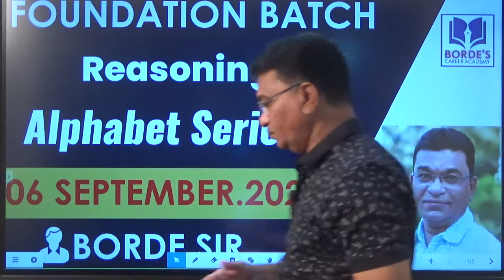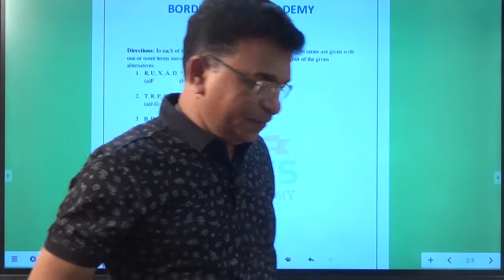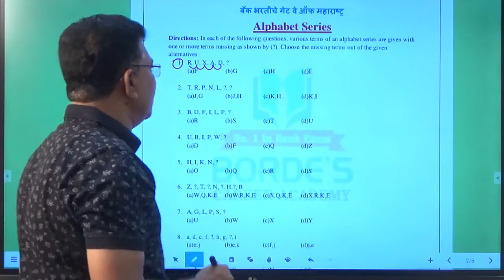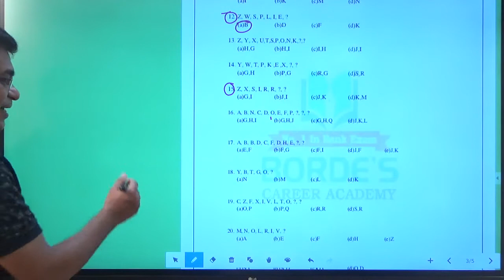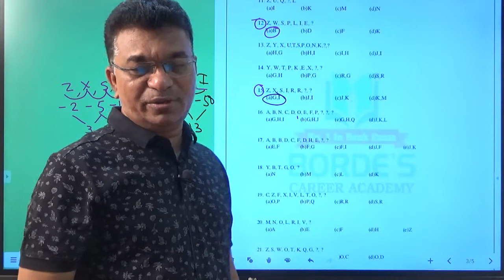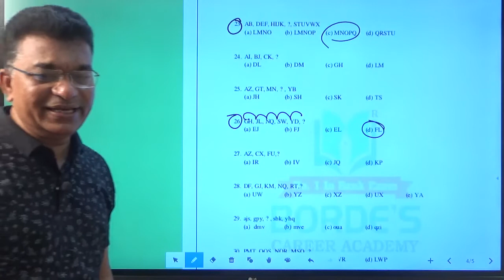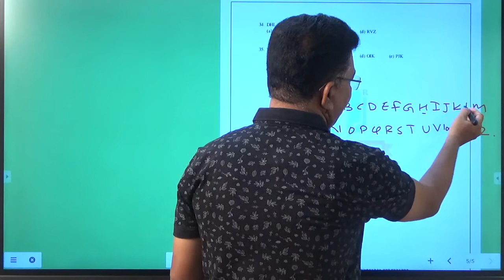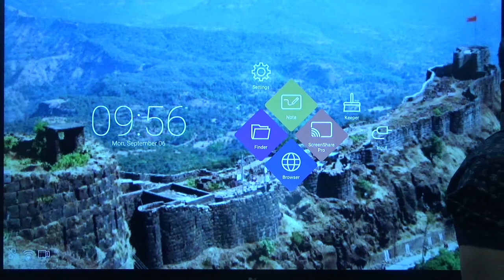SSC GD CONSTABLE 2021 | Alphabet Series | REASONING | BORDE SIR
Foundation Batch - 1 Bactch- 13  Bank Exams Cover
SUBJECT COVERD - Quantitative Aptitude , Test Of Reasoning , English , GA
FEATURES -
1- Daily Live Class On Borde's Career Academy App
2- Recorded Sessions Watch Multiple Times
3- Topic Wise Test
4- Topic Wise Study Material
5- Mock Test Analysis By Respective Faculty

Important Link:-
Share With Everyone!